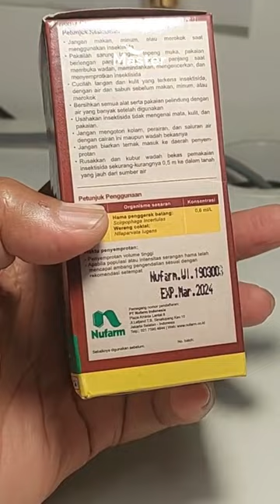Insektisida Wiper Sang Pengendali Hama